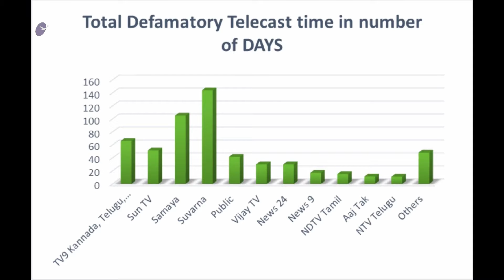How Ahimsa (Non-Violence) Can Be The Strategy To Stop The Hindu Holocaust! | 05 May 2020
5 MAY 2020

*PARAMASHIVA’S MESSAGE FROM KAILASA:

*AHIMSA PARAMO DHARMAHA - THE ULTIMATE COSMIC LAW. DHARMA MEANS ‘COSMIC LAW’. THE ULTIMATE COSMIC LAW IS ‘AHIMSA’ - NONVIOLENCE. IT IS THE MOST POWERFUL, BEST STRATEGY, EVEN TO STOP THE HINDU HOLOCAUST.

*I TALK AFTER THOROUGHLY TUNING MYSELF TO PARAMASHIVA. LITERALLY PARAMASHIVA IS UTTERING EVERY WORD I AM UTTERING. EVEN THE FULL STOP, COMMA, PAUSE, EVERYTHING IS DIRECTLY HIS, INCLUDING THE BODY LANGUAGE. HE IS JUST USING THIS MUSCLE MEMORY, BIOMEMORY, BIOENERGY, TO MANIFEST WHAT HE WANTS TO DO. I AM VERY RESPONSIBLE FOR WHAT I AM TALKING.

*LET ME FIRST MAKE YOU ALL UNDERSTAND HOW I ADOPT AHIMSA - NONVIOLENCE - FOR RELATIONSHIP WITH ME AND WITH MY GURU, RELATIONSHIP WITH MY FIRST TEAM, WITH MY SANGHA, WITH MY DISCIPLES AND DEVOTEES, WITH PRACTISING HINDUS, WITH THE WHOLE UNIVERSE, WITH THE WHOLE HUMANITY, WITH EVERYTHING….

*IF YOU KNOW HOW I FUNCTION, YOU WILL BECOME ENLIGHTENED. KRISHNA IS THE GREATEST STRATEGIST BASED ON THE PARAMA DHARMA. FOOLS AND STUPIDS AND ANTI-HINDUS ARE THOSE WHO CLAIM KRISHNA MADE MAHABHARATA. KRISHNA PERSONALLY WENT TO NEGOTIATE PEACE AND HE WAS ABUSED. KRISHNA KNOWS HE WILL BE ABUSED, THAT MAY BE ABUSED WHEN HE GOES FOR NEGOTIATING PEACE. BUT STILL HE TOOK THE RISK. HE WAS NOT ONLY ABUSED, THERE WAS MURDER ATTEMPT ON KRISHNA.

REFERENCES:
1. AMERICAN DOCUMENTARY TO SEE HOW YOU ARE BEING CONTROLLED BY MEDIA AND ENTERTAINMENT CULT.

2. We often believe that exacting revenge is a form of emotional release and that getting retribution will help us feel better. Movies often portray the act of revenge as a way of gaining closure after a wrong. But in fact, revenge has the opposite effect.